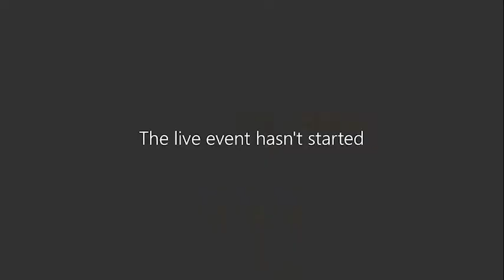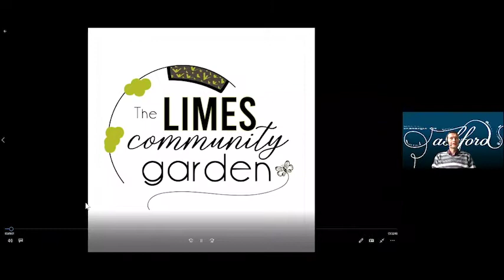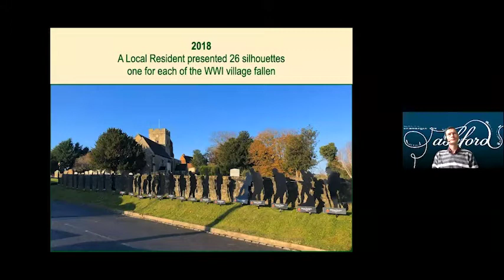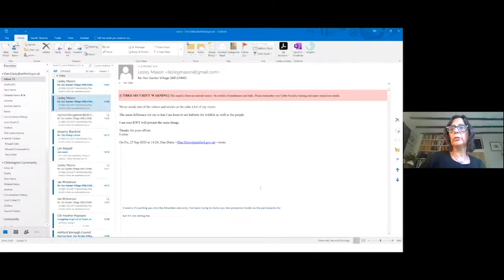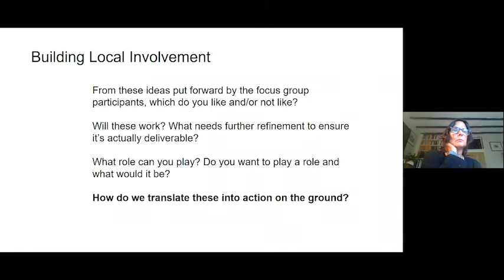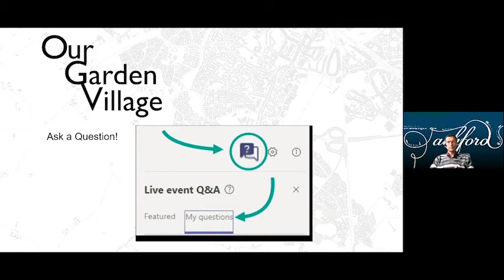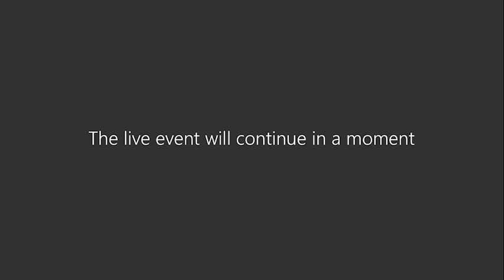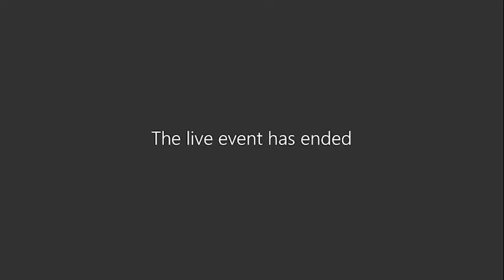Ashford Borough Council Our Garden Village Community Meeting - 25 September 2020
Our Garden Village – Local People Shaping the South of Ashford Garden Community

On the 25 September 2020, Ashford Borough Council asked people local to the South of Ashford area to share their stories during the Covid-19 pandemic, and to shed some light on what worked and what didn’t work during the lockdown. At this webinar, some of these stories where shared alongside presentations about the South of Ashford Garden Community and a discussion about how a vision can bring together different partners to ensure our communities are better designed to meet our needs in the best and worst of times.

For more information on the South of Ashford Garden Community and its emerging approach to long-term sustainable development, please